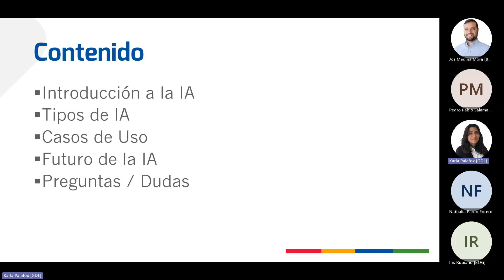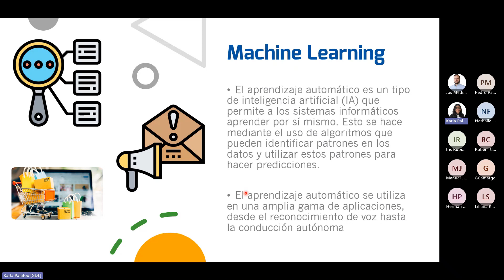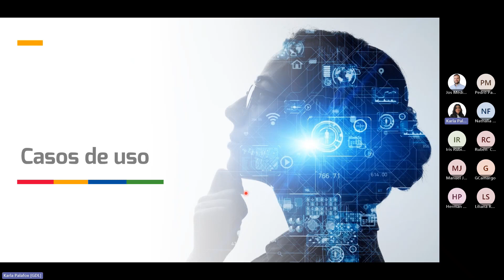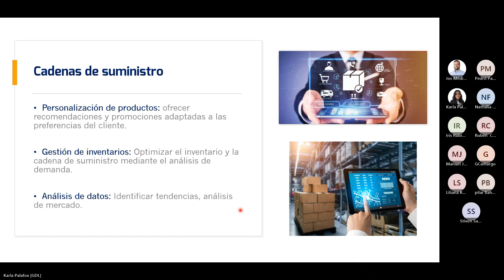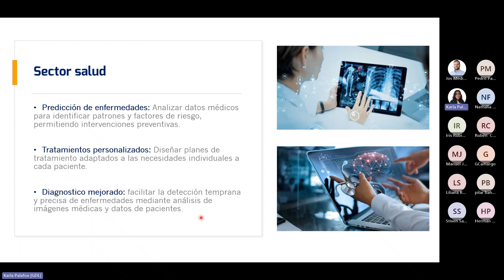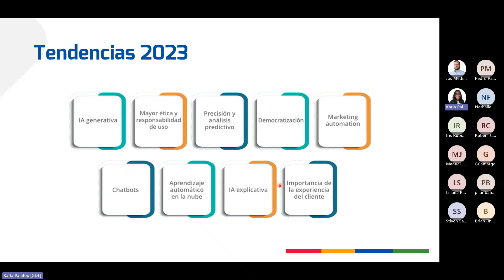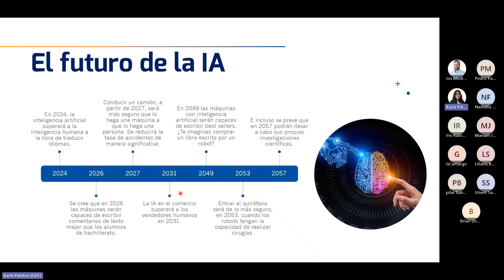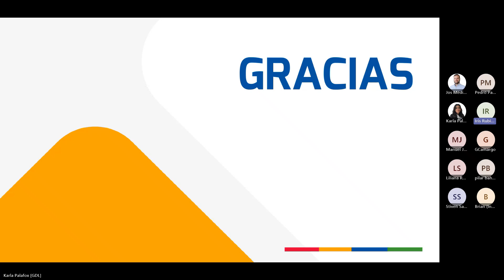¿Qué tanto sabes de Inteligencia Artificial?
En este webinar hablamos sobre la Inteligencia Artificial, un campo de la ciencia relacionado con la creación de computadoras y máquinas que pueden razonar, aprender y actuar de una manera que normalmente requeriría inteligencia humana o que involucre datos cuya escala exceda lo que los humanos pueden analizar.

Temario:
Introducción a la IA
Tipos IA/casos de uso
Futuro de la IA
Preguntas